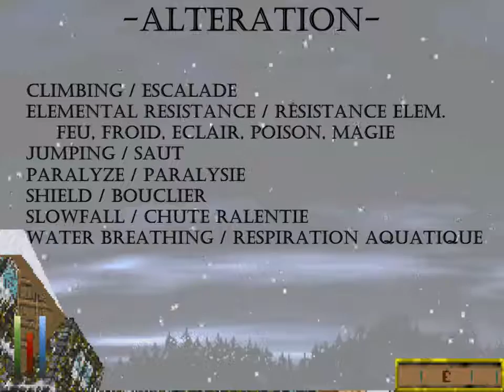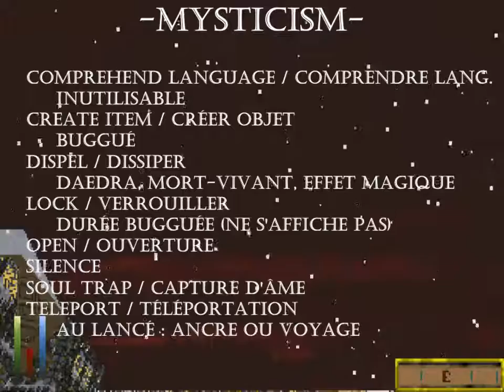DAGGERFALL FR - Jusqu'à la fin ! - EP. 6 - Magie et sorts (Guide du débutant)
Voici l'épopée de The Elder Scrolls 2 Daggerfall en français.
On ira jusqu'au bout !

Dans l'épisode 6, tout ce qu'il faut savoir sur la magie et les sorts.
Voici tout ce qu'il y a à savoir sur les potions, c'est aussi simple que ça :)

C'est le sixième chapitre du guide du débutant !

Il s'étalera sur les 8 premières vidéos :
1. Création du personnage
2. Interface, Inventaire, Mouvements, combat et premier donjon
3. Tout ce qui peut être mis dans l'inventaire
4. La ville et ses possibilités
5. Les guildes
6. La magie et les potions
7. Quêtes secondaires et donjons
8. Quête principale

N'hésitez pas à laisser des commentaires et à me poser des questions :)

On le trouve dans la partie LINKS, à The Guide.